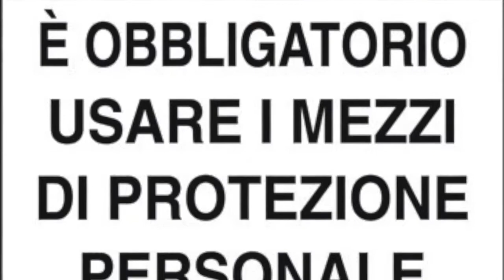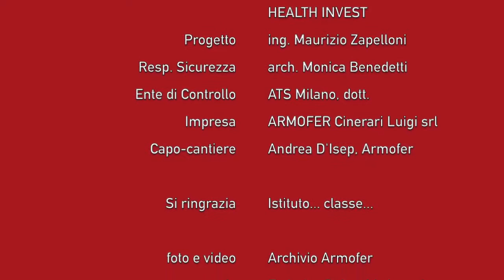Il cantiere fa scuola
Armofer ospita in cantiere i ragazzi per una giornata dimostrativa sulla sicurezza in cantiere e sulle tecniche di demolizione. Milano, demolizione dell'ex Istituto San Celso, via Paravia.